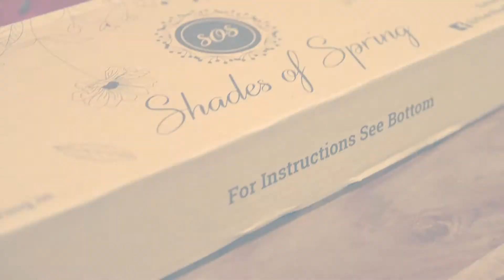Weekend Flowers - Shades of Spring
We get flowers delivered every weekend ... in these somber lockdown times, it brings us joy and makes our home look lovely ...